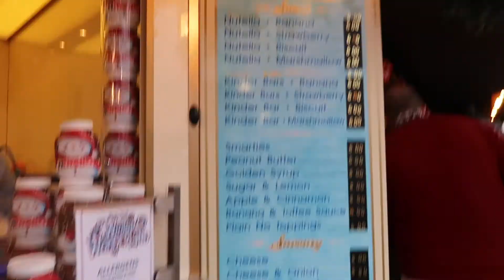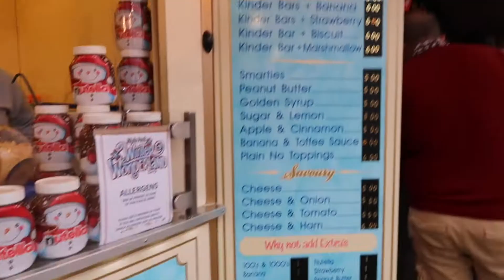Hyde Park Winter Wonderland Vlog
THANK YOU SO MUCH for clicking on this video! Details of all the product used are below.